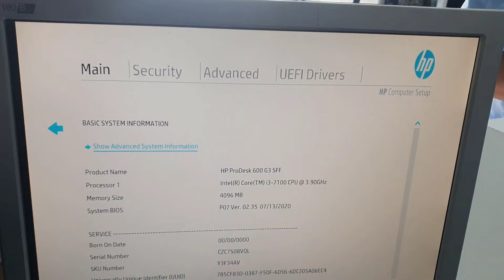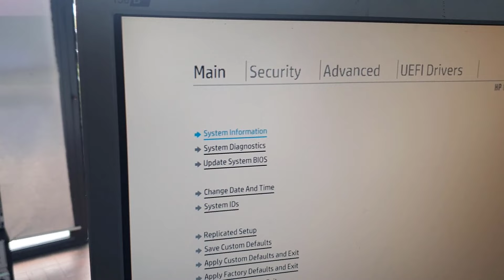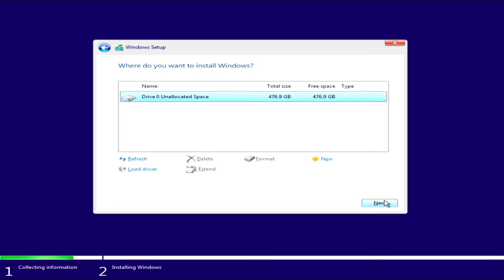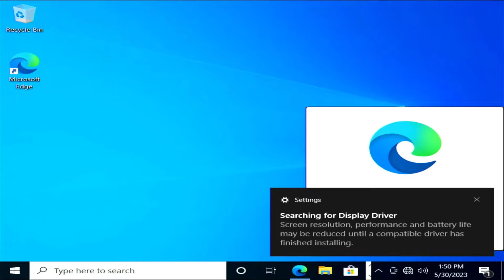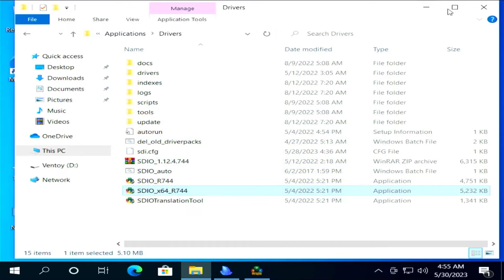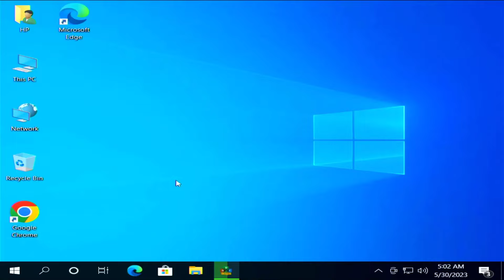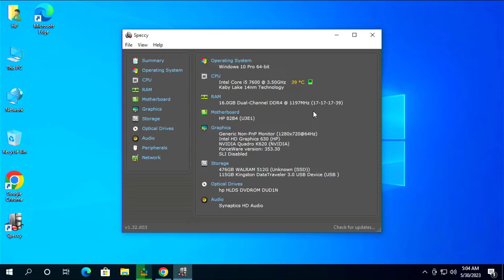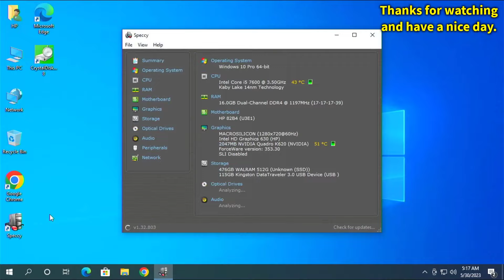HP ProDesk 600 G3 SFF RAM, NVME, GPU, CPU Upgrade 2023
Today I am upgrading the HP ProDesk 600 G3 Small form factor computer and these are the parts I am going to upgrade:
CPU: from an Intel i3 7100 to an i5 7600 7th generation Intel Processor.
RAM: from one stick of 4GB DDR4 RAM to 2x8GB 16GB DDR4 RAM.
GPU: from Intel integrated graphics card to a Nvidia Quadro k620 2GB.
I will add a 512GB NVMe disk drive since it didn't have any inside.
And finish it with a fresh install of windows 10 pro operating system.